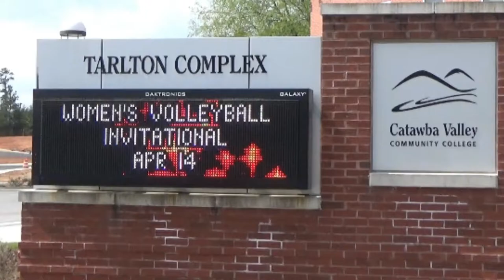CVCC vs Belmont Abbey